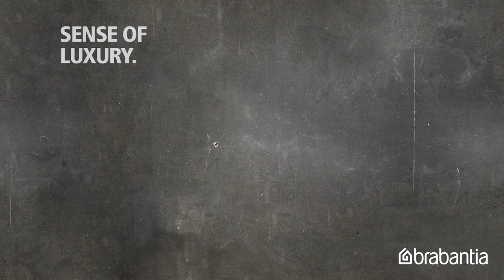Sense of Luxury | Brabantia newIcon pedal bin | Mineral Collection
Brabantia presents the pedal bin newIcon Sense of Luxury Collection.

The beautifully textured colours for standing out or blending in are handpicked based on the forecast of leading trend watchers. Let your newIcon pedal bin blend in with the serene and luxurious Mineral Infinite Grey, Mineral Eternal White, and Mineral Golden Beach. Or let it stand out with the rich and expressive Mineral Windsor Red, Mineral Reflective Blue, and Mineral Mustard Yellow.

Sustainable and super smart - a newIcon pedal bin is a true style icon!